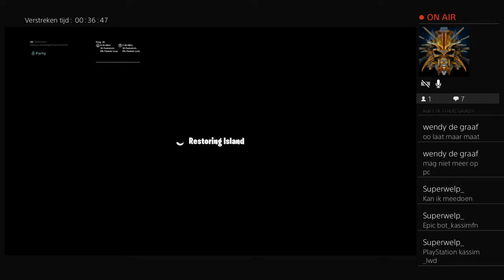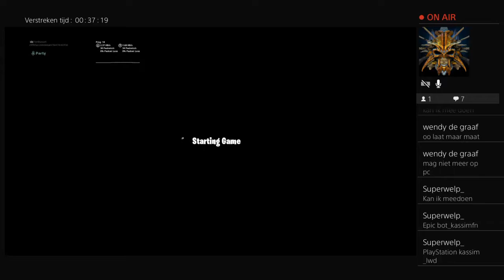Fortnite spelen met kijkers doe mee